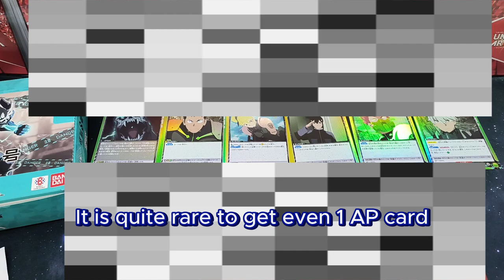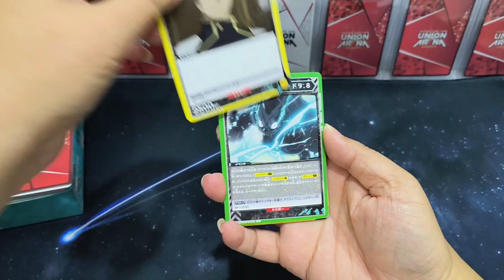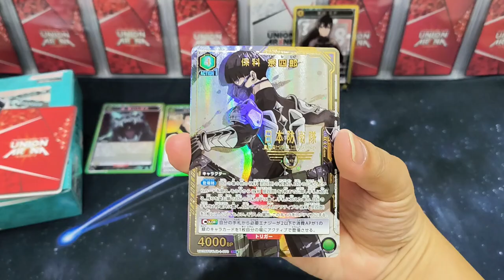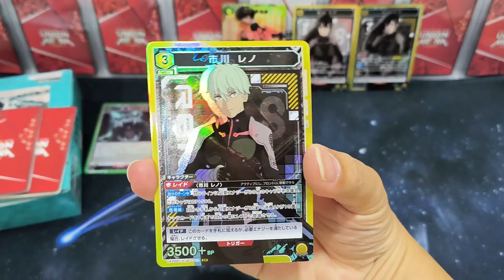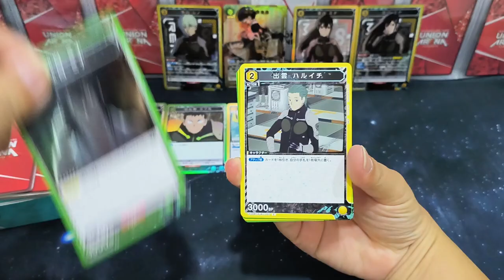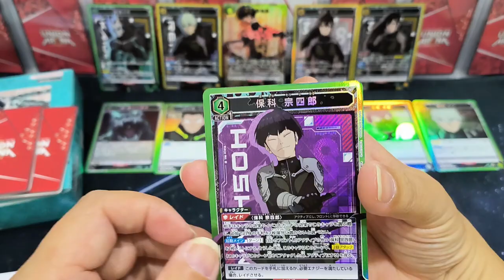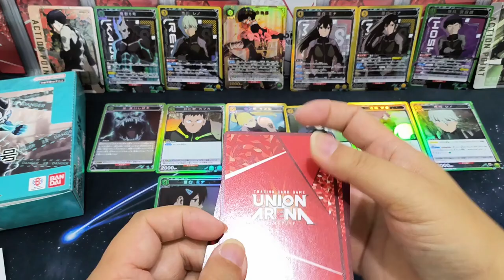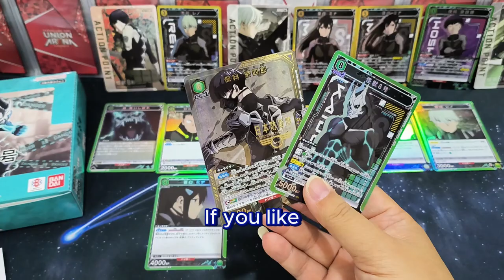New Union Arena Kaiju No. 8 booster box Unboxing | So many AP cards in one box!!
Opening Union Arena Kaiju No. 8 booster box! This is the first volume and so excited to get this box, as I have been a fan of this story.  Didn't expect to have so many AP cards, overall I am happy with this box!